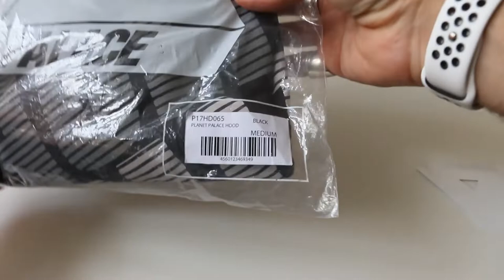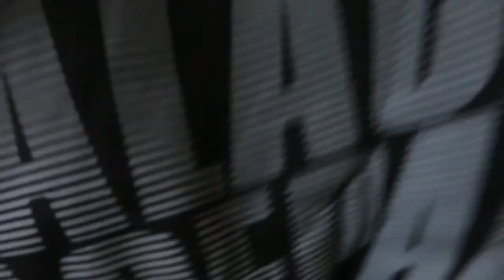Palace Skateboards hoodie- Planet Palace Hood in black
Planet Palace Hood in black - new drop from Palace Skateboards